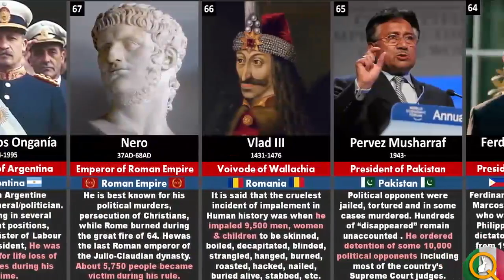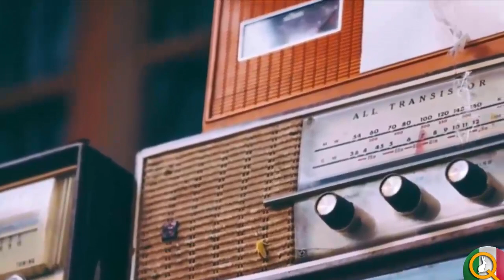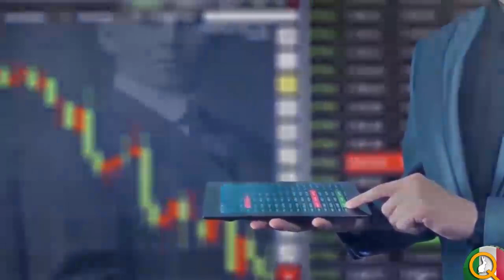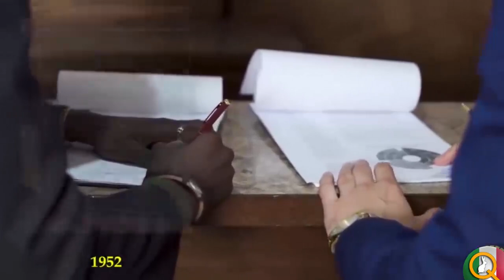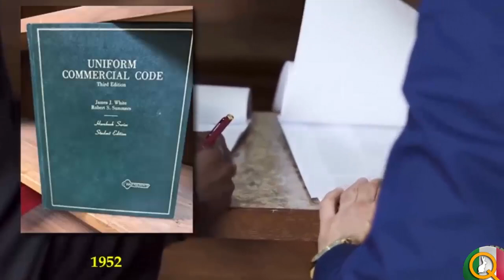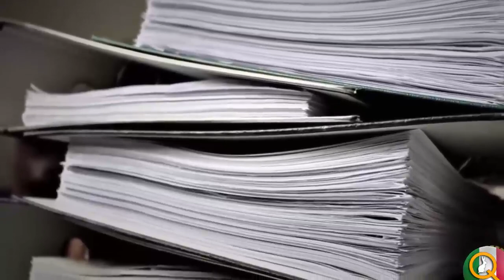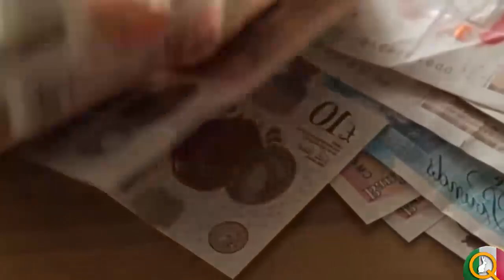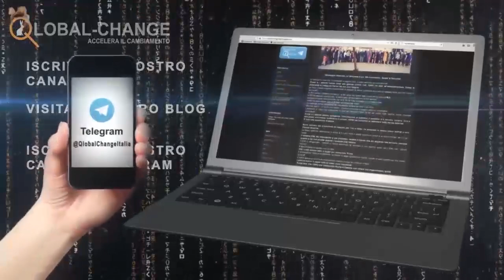Tutte Le Strade Portano A Roma - Parte 6: Siamo Amore, Siamo Energia, Siamo Liberi! (2/2)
È ovvio che l'attuale sistema in cui ci troviamo non ci ha portato alla realizzazione interiore come esseri umani. Al contrario. Questa macchina globalizzata guidata da banche e stati, così come da politici ipocriti e corrotti, che a loro volta sono controllati dalle più grandi corporazioni, non corrisponde alla vera natura dell'essere umano.

Come si è arrivati a questo e perché non ci siamo mai opposti?

da MisteriosOcultosTV I YouTube

informazioni sul "One People's Public Trust" e documenti da scaricare gratis